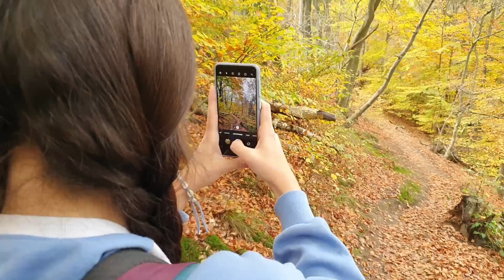Бельгійські Ардени: найвища точка Signal de Botrange 694 m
Бельгійські Ардени восени - місце для відпочинку для очей та думок.
Ці ліси надихнуть кожного. Ідеальні для подорожей з дітьми.

Треки які ми пройшли:
- Nez Napoleon
- Signal de Botrange